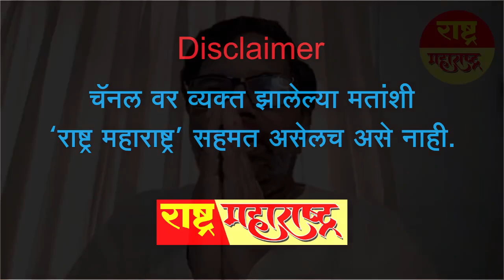आरएसएस का जिंकते, आम्ही का हरतो?